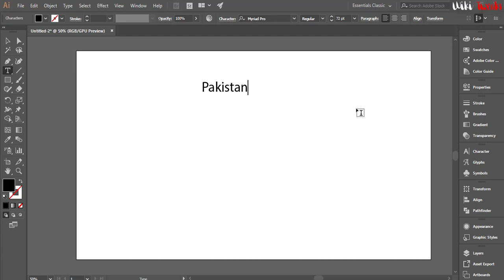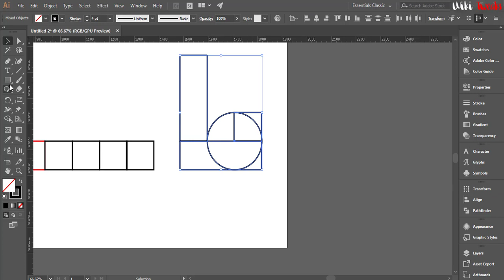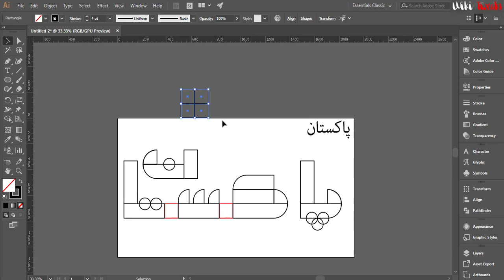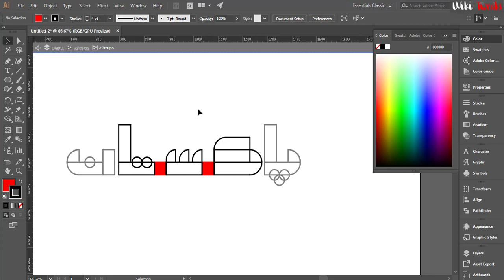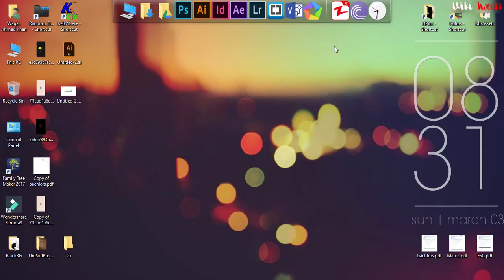Modern Arabic Calligraphy using Adobe Illustrator | word : پاکستان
This is Modern Arabic Calligraphy with Abstract theme and multiple colors. All done from scratch within adobe illustrator CC.